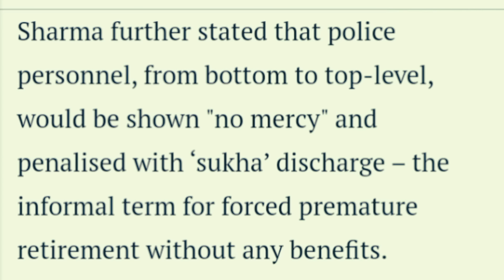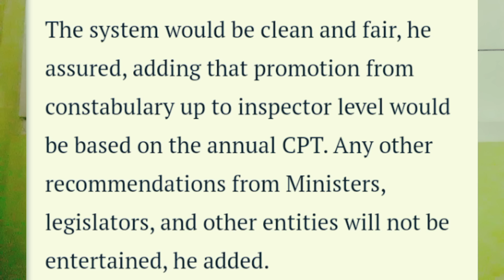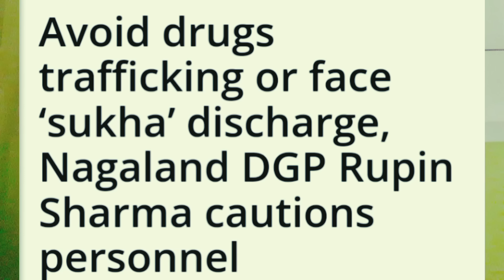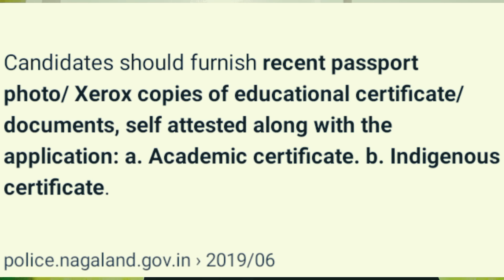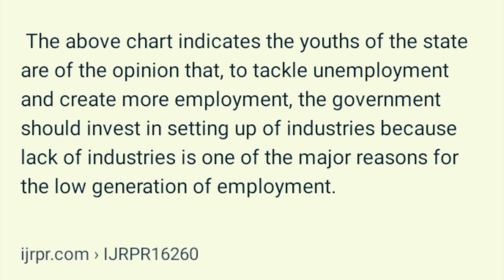Police Recruitment update|| dgp Warning to police penalised with sukha discharge